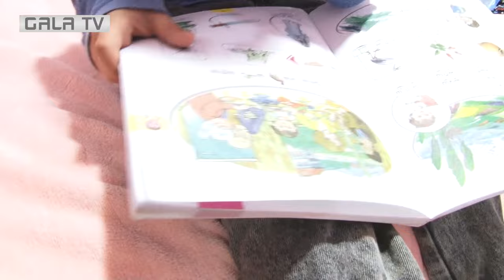Վանքից տեղահանված բազմազավակ ընտանիքը հաստատվել է Գյումրիում. 2 ամսական դուստրը ծնվել է Արցախում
Արցախից բռնի տեղահանված 3922 մարդ հաստատվել է Շիրակի մարզի 6 համայնքներում: Նրանցից 2621-ը՝ 632 ընտանիք, ապրում է Գյումրի քաղաքում: Այս մասին ԳԱԼԱ-ին հայտնել է Շիրակի մարզպետ Մուշեղ Մուրադյանը: Մարզպետի խոսքով`մարզի հյուրանոցներում այժմ  31 քաղաքացի է բնակվում, նրանք հիմնականում 1 կամ 2 անձից բաղկացած ընտանիքներ են: